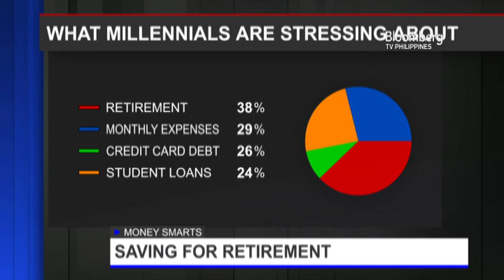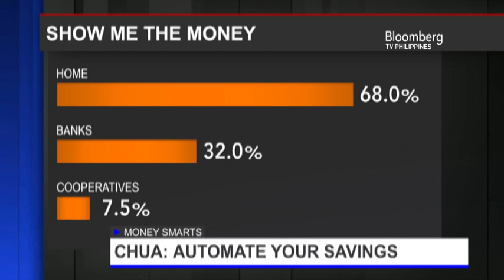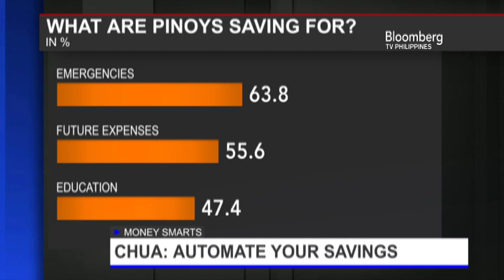FIRST UP | MONEY SMARTS | KENDRICK CHUA